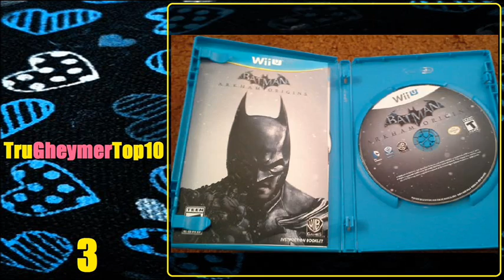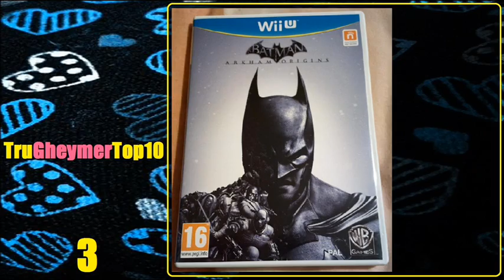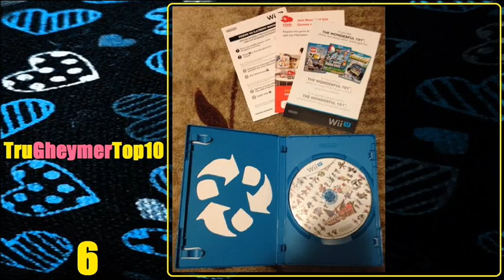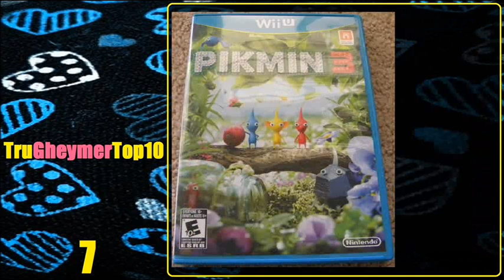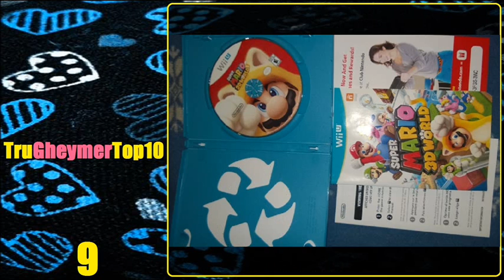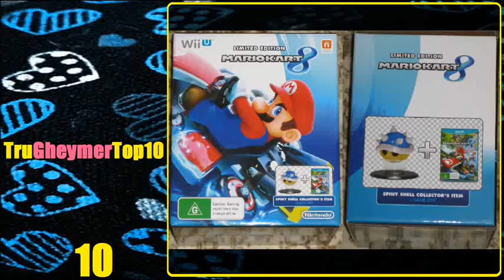Top 10 Worst Wii U Games Of All Time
In this debut episode of TruGheymerTop10, we look at the Top 10 Worst Wii U games that has been released so far. Now that the Wii U has been out for almost 2 years, we look at the most abysmal and horrible titles for the system. Yes, the WORST of the worst from Nintendo's current 8th gen console!
"top 10 worst wii u games"
"top ten worst Wii U games"
"Top ten worst nintendo Wii U games"
"10 worst games for the Wii U"
"ten worst games on the Wii U"